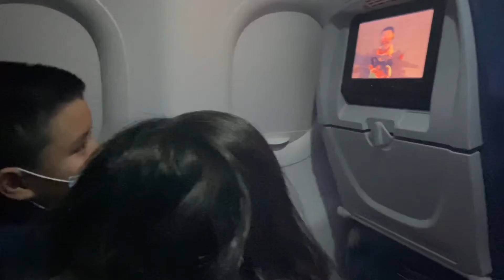Go visiting my parents for Christmas 2021 Arizona